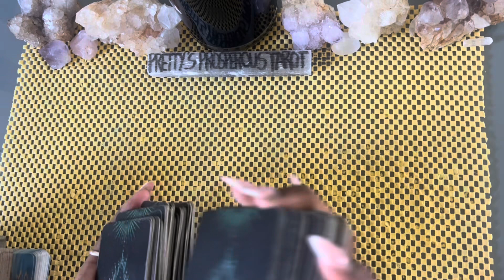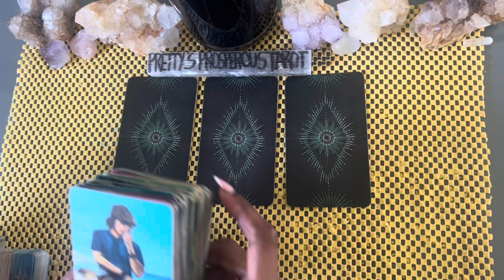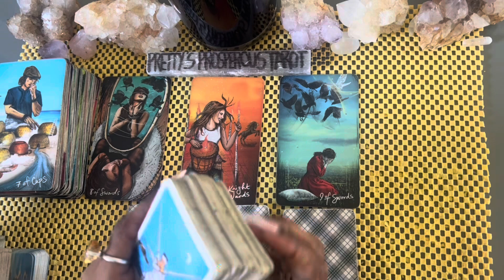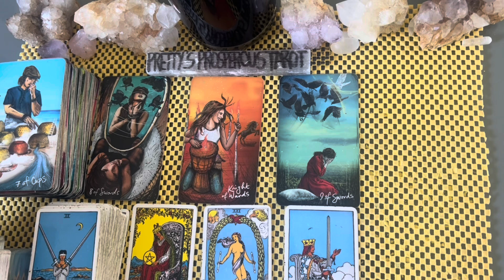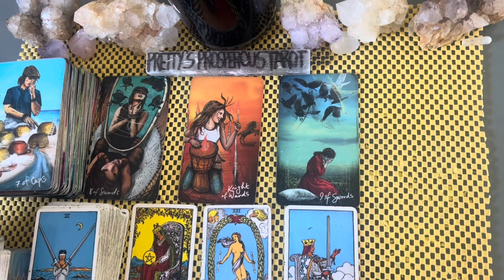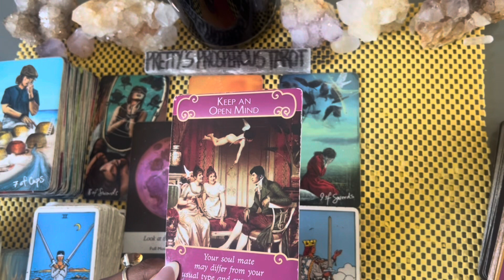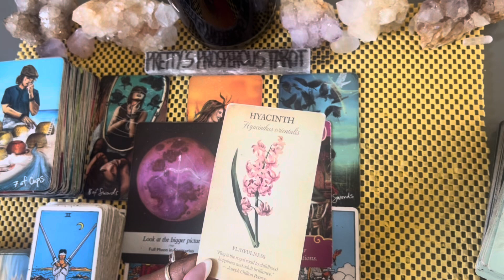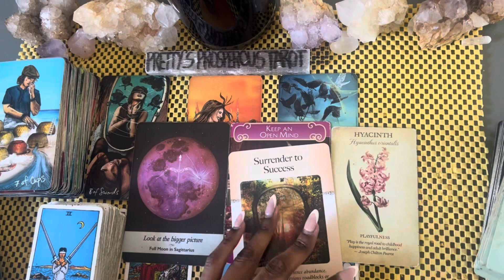Sagittarius love tarot reading ~ Aug 1st ~ it’s time to level up in love